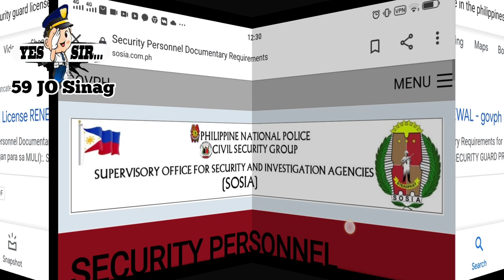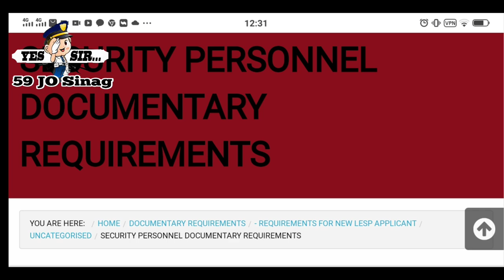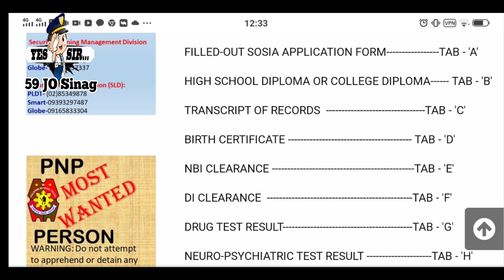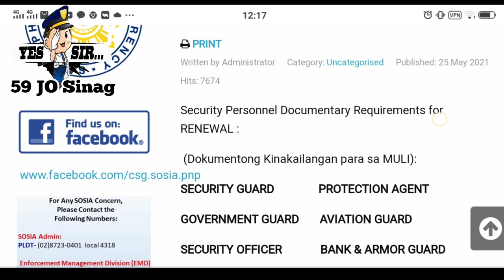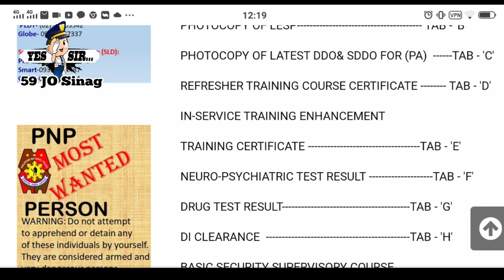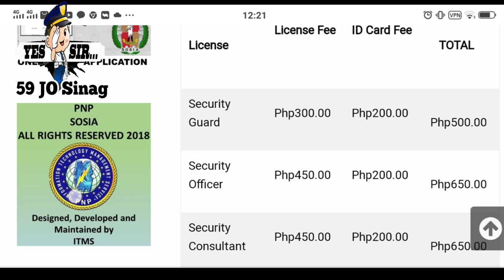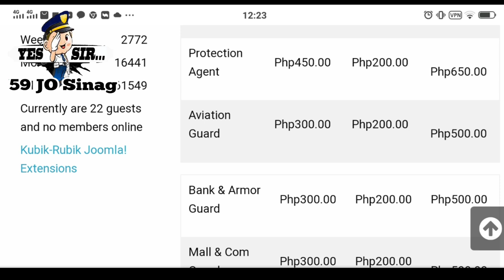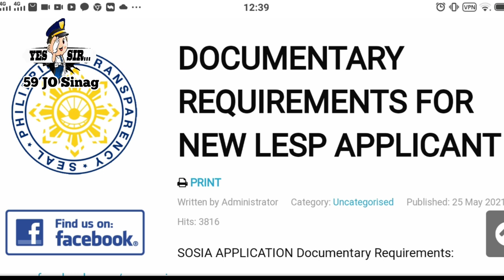Security License New and Renew updated requirements PNP-SOSIA II 59 JO Sinag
This video is just to update the latest requirements for New and Renewal applicant for Security personnel license or LESP based on the PNP-SOSIA website...

Please support members of our Teamkampeon @BuknoyTv @BENJESCALATV @ATEGUARDTV @hbnesperostv @DwinzKieVlog

Mega love shout out sa lahat ng mga 59 at sa aking mga Ka Sinag.

PNP-SOSIA